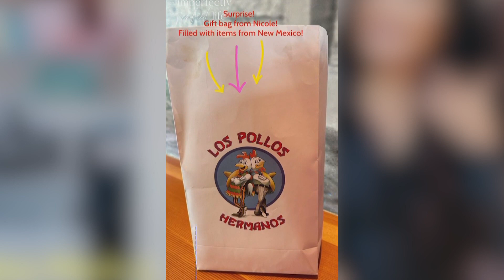Traveling 50 states to share a meal with 50 women